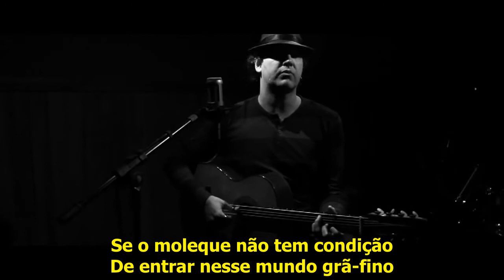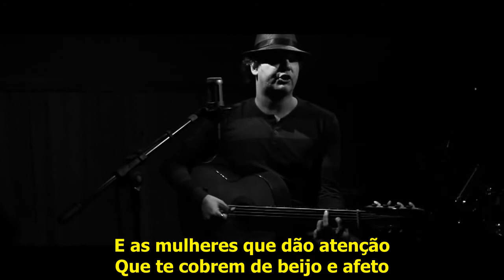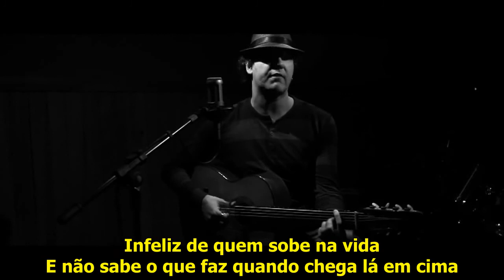Resposta ao Funk Ostentação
Vale, o que É, ou o que TEM ?